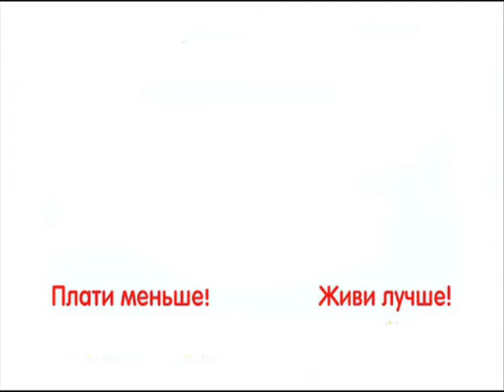Какой мячик Emoji выбрать питомцу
Емоджи является языком этого поколения! Каждое фото и пост в Instagram с Вашим питомцем будет бесценным благодаря "фабмоджи".
Каждый владелец собаки прекрасно знает, что у его любимого питомца иногда энергия бьет через край и в этот момент ему просто необходимо ее куда-то деть.